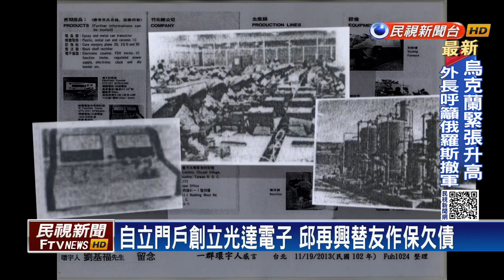台灣電子業先驅 邱再興致力投入藝術推廣－民視台語新聞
【民視即時新聞】位在北投的鳳甲美術館，有著全球最大量的繡畫收藏，創辦人邱再興出身電子業，創立台灣第一家本土半導體廠，是宏碁創辦人施振榮的第一位老闆，有台灣電子業先驅之稱，82歲的他，面對跌宕起伏的事業，堅忍不拔，在事業高峰投入藝術推廣，成為他後半生的目標。